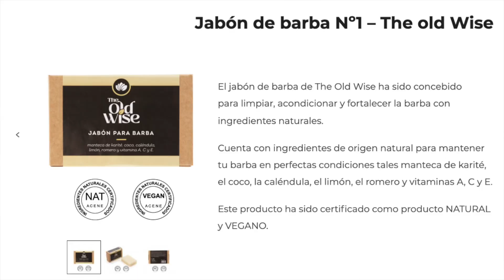TIENES QUE HACER ESTAS 6 COSAS SI QUIERES TENER TREMENDA BARBA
Llevar una buena barba es más que una moda, es una forma de vida para muchos. Hay personas que llevan la barba por comodidad, no la cuidan y se enorgullecen de ello. Pero luego está la gente contraria, lleva barba porque le gusta, la cuidan y miman al detalle y eso hace que cuidarla sea importante. Es por ello que sí eres de este 2º grupo de personas, hagas las 6 cosas que recomiendo en el vídeo. No es un molesto hábito diario, es nuestra filosofía de vida.